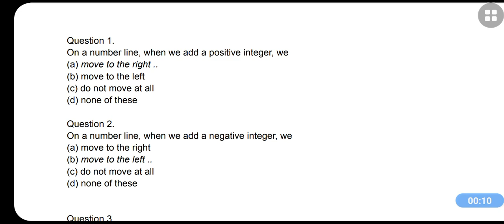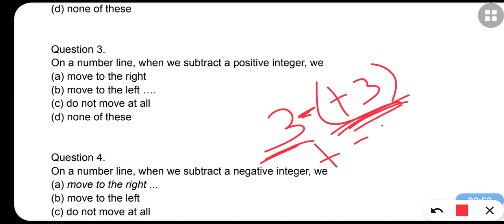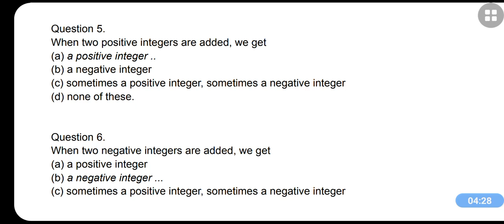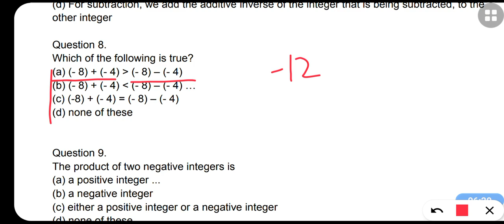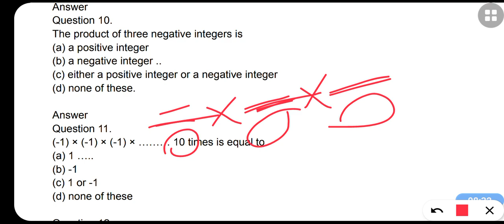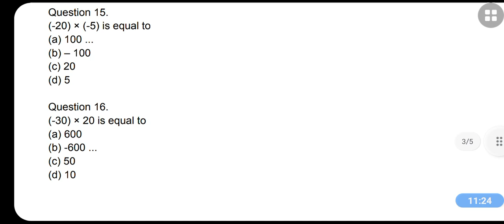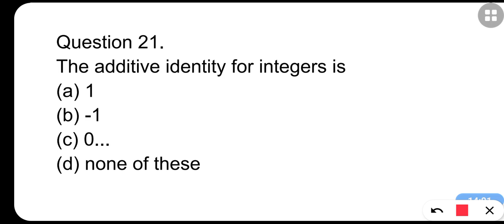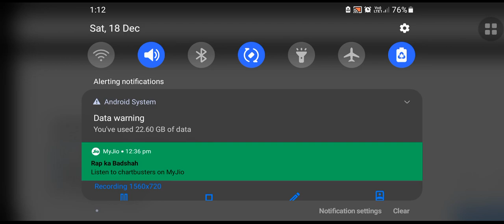OAVS CLASS 7 ANNUAL MATH PRACTICE QUESTIONS Chapter 1 integer mcq questions 2022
MULTIPLE CHOICE QUESTIONS PRACTICE FOR  HALF YEARLY EXAM